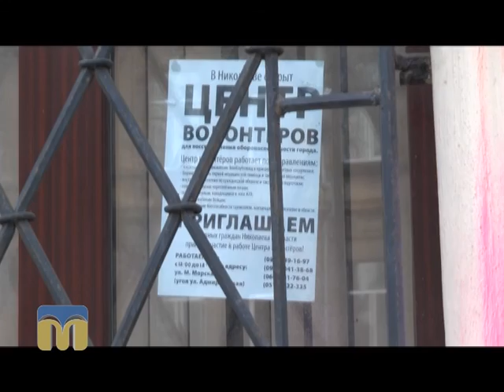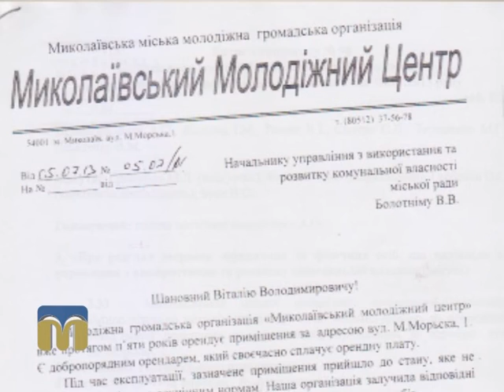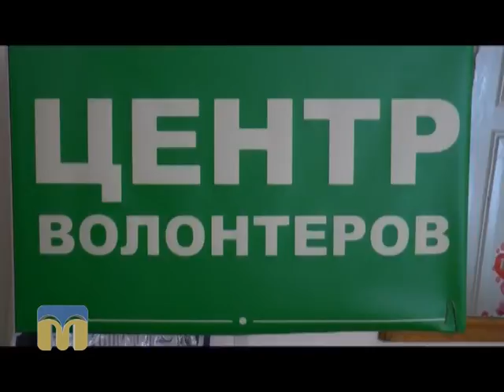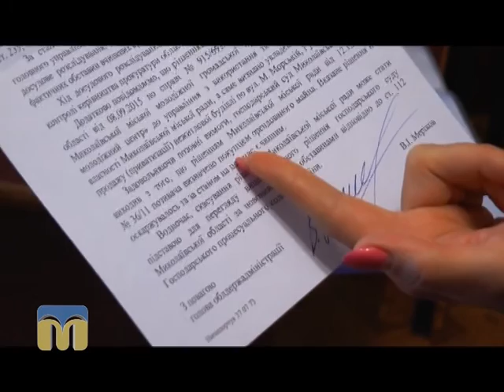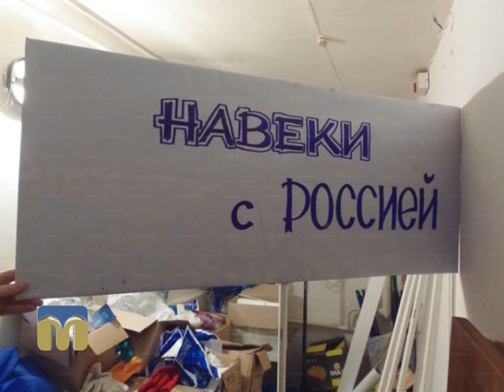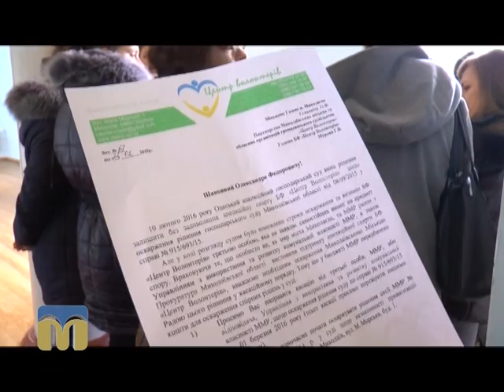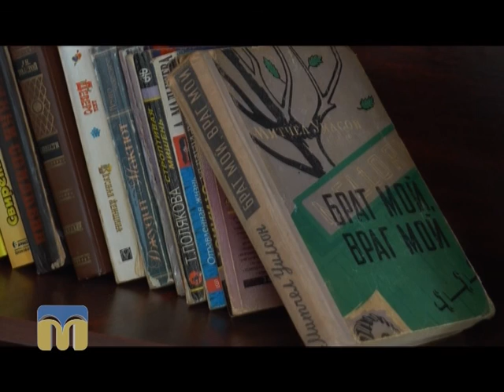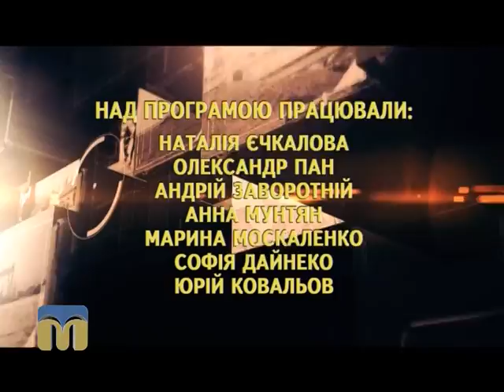Ракурс. Хто має відстоювати комунальну власність — чиновники чи волонтери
Будівлю в історичній частині міста купив Миколаївський молодіжний центр, але у приміщенні більше року працює БО “Центр волонтерів”.
Хто має право на нерухоме майно? Хто має відстоювати комунальну власність — чиновники чи волонтери?
Допитатися правди спробувала команда програми “Ракурс”.